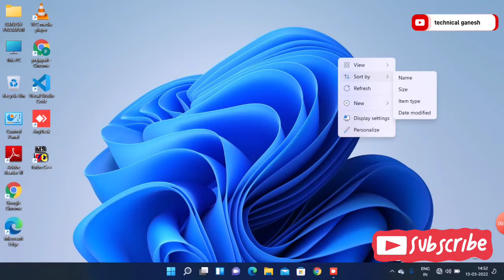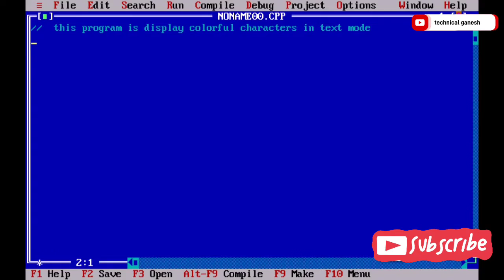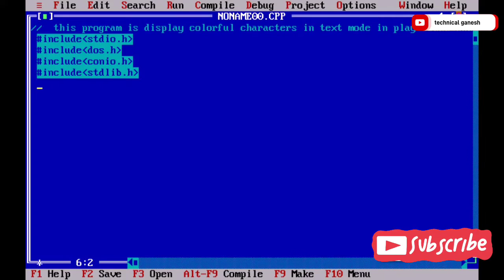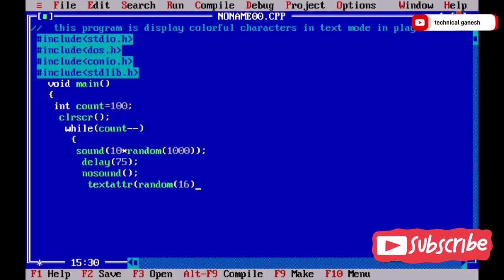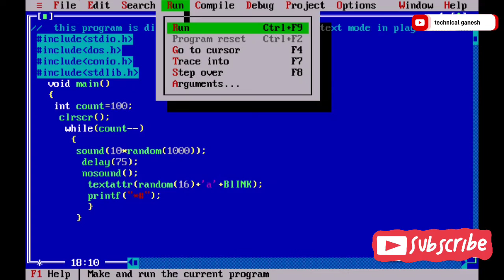how to make the sound waves program create in turbo c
hi friends welcome to programs_magic☻.
GENERATE BEEPING SOUND in Turbo C/C++ || using sound function ||
in this video, we learn how to make
play music in c program,

Use of sound and delay function in C and C++
Sound function in C++

Sound functions are used to make a sound or a sequence of sound in a

program. For example, a piano C++ project uses different sequences to get different sounds. Following is the code for sound
technical ganesh
digital ashish

sound c
The sound function produces the sound of a specified frequency. Used for adding music to c program, try to use some random values in a loop, very delay and enjoy.

Declaration:- void sound(unsigned frequency);

Dos.h
Dos.h in C: Dos.h header file of C language contains functions for handling interrupts, producing sound, date and time functions etc. It is Borland specific and works in Turbo C compiler.

Dos.h functions
Delay
Getdate
Get time
Nosound
Setdate
Sleep
Sound

«☻☻☻Generating Audio In C programming
This is a question regarding C Programming: I am looking to generate audio using C Code. for this i am looking to generate a square wave function (does not have to be a square wave can be any wave form really) which plays musical notes which last for about 30 seconds. After looking on the internet and message boards i have come across the sound(), nosound() and delay() codes for C, but I can only generate a single tone which lasts for one second. below is the code which I attempted to put together, this code below did not produce anything just errors when I was trying to compile the code.

technical ganesh
The problem was that the my_sounds() function returned at the first return(0) statement, and never played the rest of the tones (so only the first).

Don't forget to add a main() that calls my_sounds().

Btw, just for your information: the dos.h header is not a standard C header.